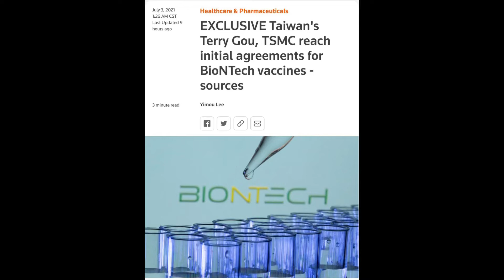路透社獨家揭露，鴻海與台積電已經和上海復星達成初步協定，各購買500萬劑BNT疫苗—Taiwan Today 定宇分享今日台灣重要議題…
路透社獨家揭露，鴻海與台積電已經和上海復星達成初步協定，各購買500萬劑BNT疫苗。

1. 協議的內容重點：不載明供貨時間（因為國際疫苗缺貨導致供應問題嚴重）、必須德國製造、包裝，並且直接運抵台灣。

2. 德國政府的協助，因為不想留下「被中國施壓、拒絕賣疫苗給台灣」的形象。

3. 台灣已經透過外交方式突圍，取得近600萬劑疫苗，中國和上海復星只好調整阻擾台灣的做法。